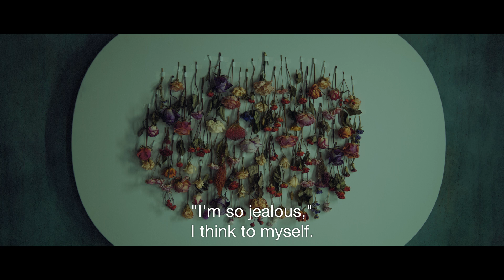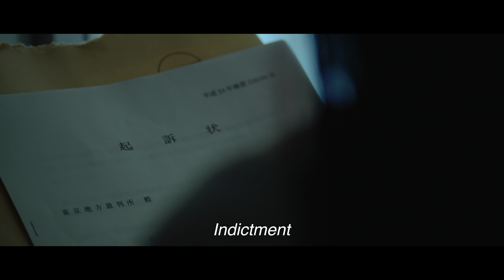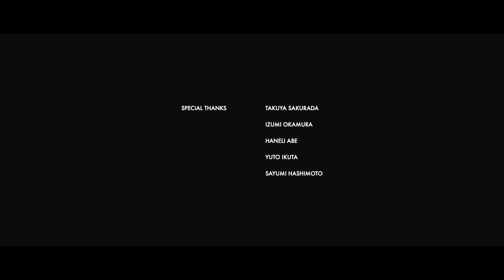“GRAYISH WHITE” / 15min Short Film / URSA Mini Pro 4.6K / SIGMA 18-35mm F1.8 Art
GRAYISH WHITE
A Short Film by Keita Kushima
Starring Io Uto

Camera : Blackmagic URSA Mini Pro 4.6K
Lens : SIGMA 18-35mm F1.8 Art
Editing and grading : DavinciResolve14
Codec : RAW 3:1